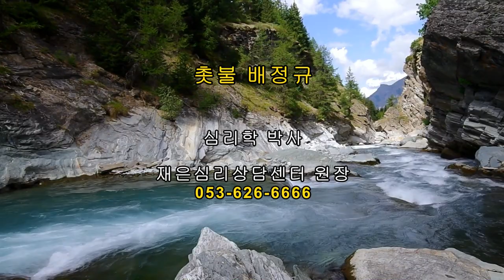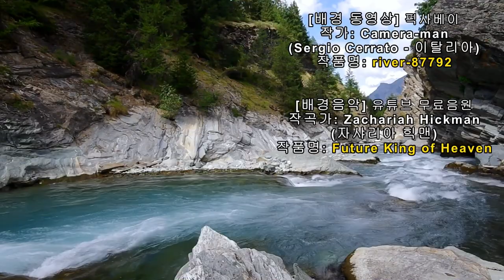촛불추천 335, [약물교육 5] 증상에 따라 약효의 정도가 다르다 -- 와해증상, 환청, 망상과 강박증상의 순서로 -- 조현병-조울증-우울증 교육, 5기2강#03 [한글자막]